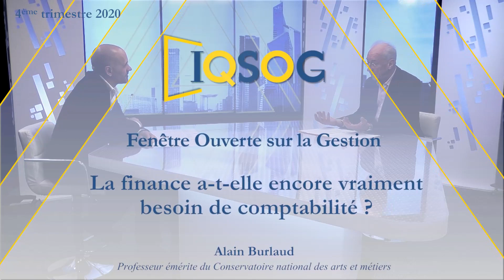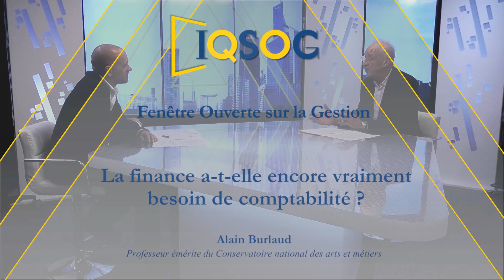La finance a-t-elle encore vraiment besoin de comptabilité ? [Alain Burlaud]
Xerfi Canala à reçu Alain Burlaud, professeur émérite du Conservatoire national des arts et métiers, pour parler de l'information comptable.  Une interview menée par Jean-Philippe Denis.